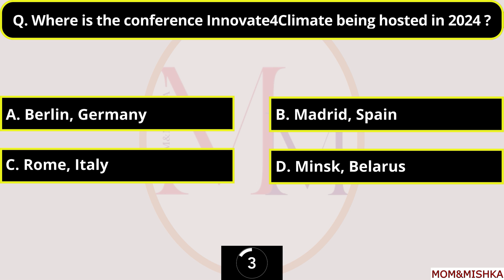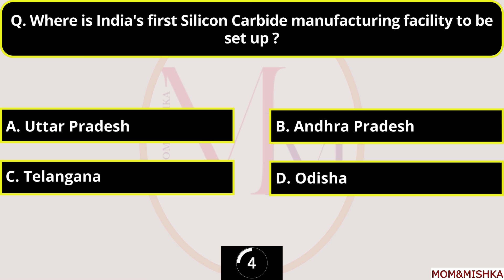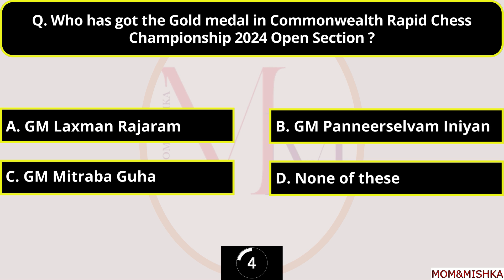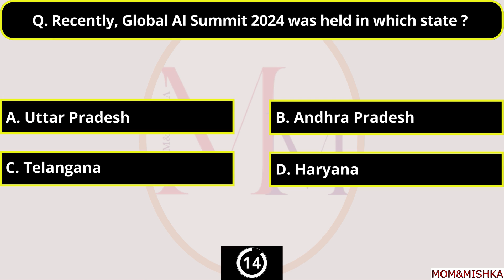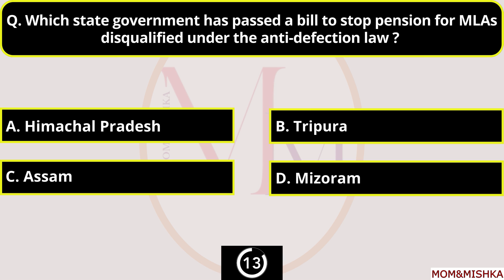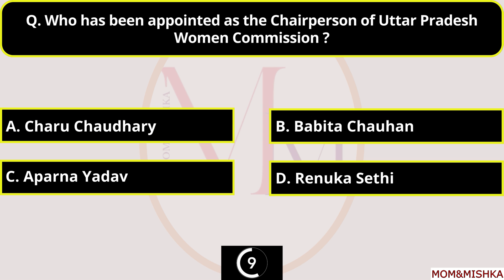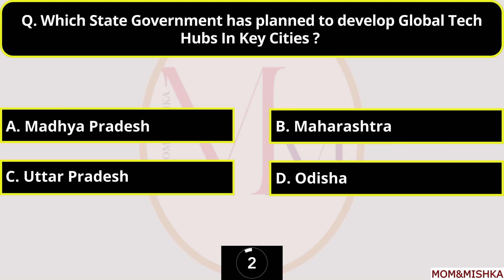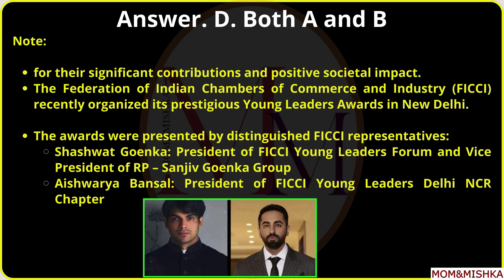12 September 2024 Current Affairs - Daily Current Affairs In English - Top 10 MCQs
12 September 2024 Current Affairs - Daily Current Affairs In English - Top 10 MCQs

Quiz on ISRO - Special video for National Space day -  India - Top 40 MCQs - Quiz in English:

Quiz on National Sports Day 2024 | Indian Sports Quiz - Sports day Quiz in English - Top 40 MCQs:

चंद्रयान 1 2 3 | Top 45 MCQs on Chandrayaan 1 2 3 | Mission Moon - India - ISRO - Quiz in English

3. World Day for International Justice Quiz in English - Facts about International Justice Day - Quiz 2.

4. Quiz On World Population Day - World Population Day 2024 - World Population day Quiz in English

6. International Moon Day 2024 Quiz - Lunar day Quiz in English - 50 Most Important Question and Answer